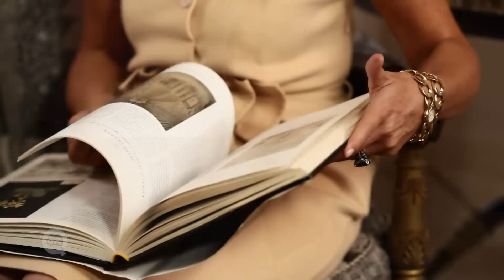What Inspired NEST Fine Fragrances?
Laura Slatkin tells the story of how NEST Fragrances became a reality and what inspired the fragrances.

NEST fragrances is a unique company because we have a DNA to our fragrances. You can spot a NEST fragrance a mile away. There's a special luxury to our fragrances that is not really found in other brands. We have a really wide repertoire of fragrances and I'm always careful to make certain that we touch upon all the different categories, whether it be floral, woody, fruity. I always make sure that we have something for everyone. What inspired me to create a fine fragrance collection, was actually the artwork of Mrs. Delany. It was a book I was reading in my library one day and I was looking at her artwork and it's so magnificently beautiful, it inspired me to create fragrances. I actually commissioned an artist to paint three paintings and when I took the paintings to the master perfumers, and the perfumers and I worked together to create fragrances inspired by the art. So, it was an amazing journey. NEST Fine Fragrances is only carried at luxury department stores and specialty stores. So, the opportunity to be on QVC and to have the opportunity to present our fine fragrance collection to millions of viewers, gives me the opportunity to talk about the heritage and the experience and the mystery. Which I think lends a lot of credibility to the brand. QVC gives me that wonderful platform to be able to really talk about, "Hey, who's NEST Fragrances?" and should I buy this?